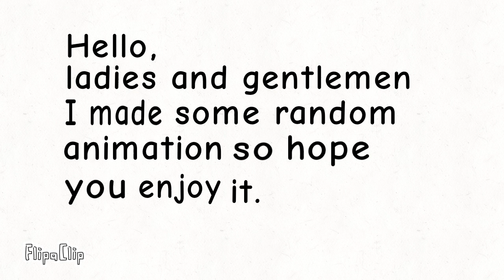Merry Christmas,ladies and gentlemen